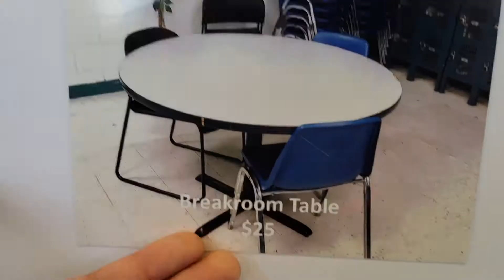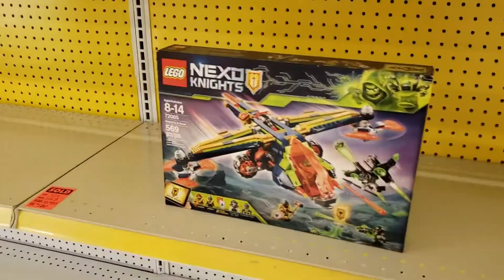BOOM OR BUST? Toys R' Us One Last Time...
So many people having good luck with Toys R' Us that I decided to take one last trip to see what I can scavange. All I can say is slim pickings...

►Do you have a question for Owen?

If your question hasn't been answered in previous Q&A's, then ask in the comment section of this video: Q&A Home Base

►SCHEDULE:
*MONDAYS - VLOGS, Lists, Challenges, Rants (this is how you'll best get to know me)
*WEDNESDAYS - Subscription Boxes & Collectibles
*THURSDAYS - Transformers & Gundams